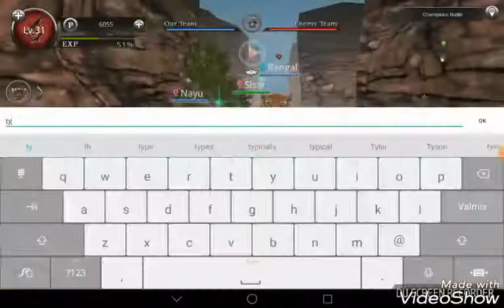Champions Battle4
Super Fast